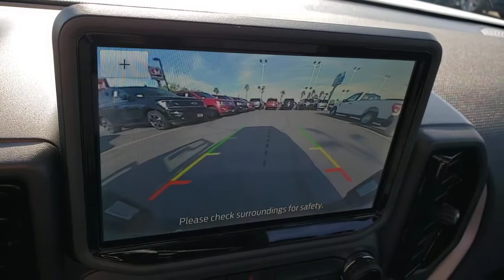New 2021 Ford Bronco Sport Base Las Vegas, Bullhead City, St. George, Havasu, Pahrump, NV 00192201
Oxford White New 2021 Ford Bronco Sport Base available in Las Vegas, Nevada at Friendly Ford. Servicing the Bullhead City, St. George, Havasu, Pahrump, NV area.
2021 Ford Bronco Sport Base - Stock#: 00192201 - VIN#: 3FMCR9A66MRA46217

Friendly Ford
660 N Decatur Blvd

Oxford White 2021 Ford Bronco Sport 4WD 8-Speed Automatic 1.5L EcoBoostbrbrRecent Arrival! 25/28 City/Highway MPG Price includes: $500 - Retail Bonus Customer Cash